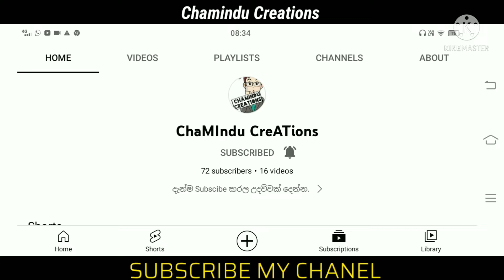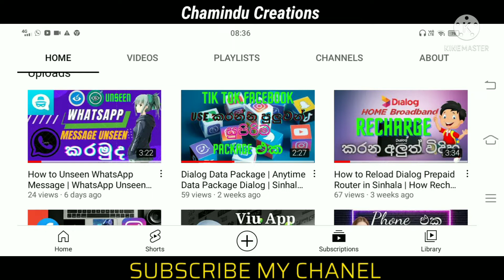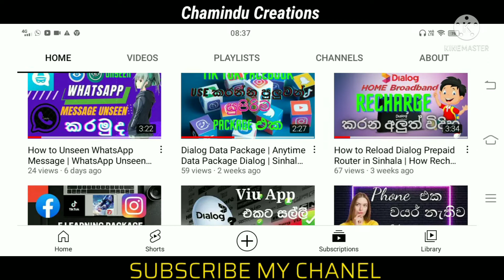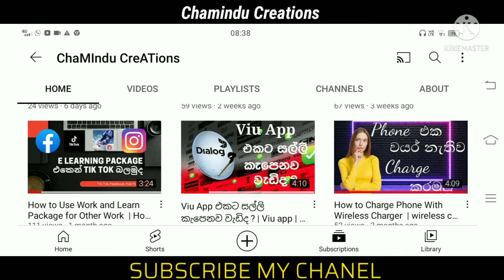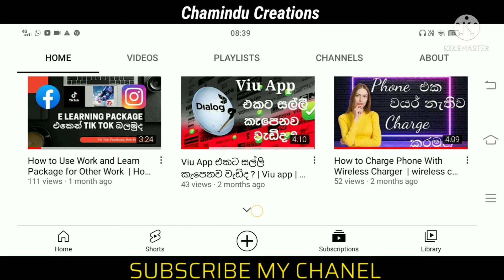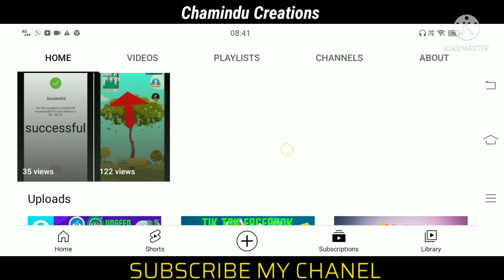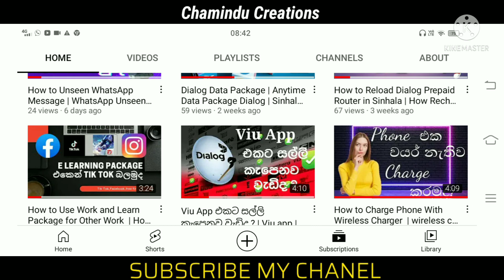How to Create Thumbnail for YouTube Videos 2022 | How to Make Custom Thumbnails for Free | Sinhala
අද Video එකෙන් කියල දෙන්නෙ මොකක්ද YouTube Thumbnail එකක් කියන්නෙ කියල.

මගේ කලින් Videos බැලුවෙ නැත්තම් ඉහත Link Click කරල Videos ටික නරඹන්න.
හැමෝටම බලන්න Share කරන්න.
තවත් දවසක තවත් Video එකකින් හම්බ වෙමු.
tags,
how to create thumbnail for youtube videos 2022
how to make custom thumbnails for free
how to make thumbnails for free 2022
how to make thumbnails for free on mobile
how to make thumbnails for youtube videos on laptop free
how to make thumbnails for youtube videos on pc for free
how to make thumbnails for youtube videos on pc for online
how to create thumbnail for youtube videos on pc
how to create thumbnail for youtube videos in mobile
chamindu creations
how
how to